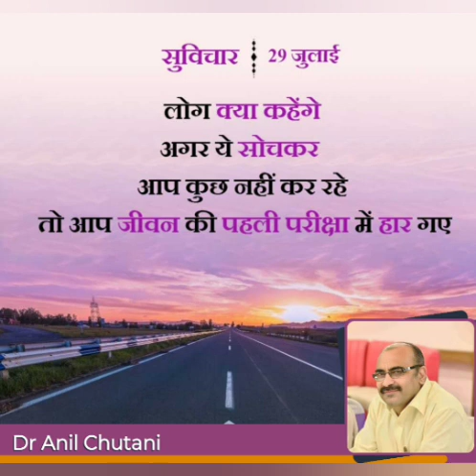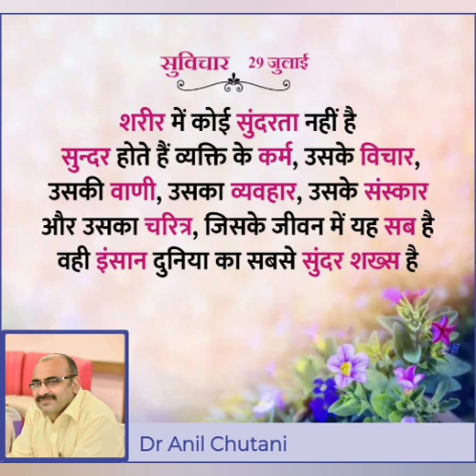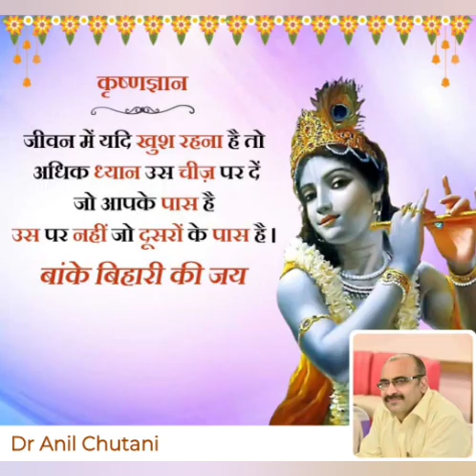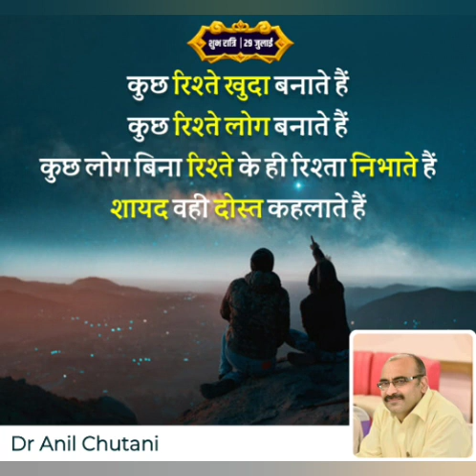Anxiety, Depression, overthinking se bache । positive सुने खुशी के रसायन Serotonin बड़ाए